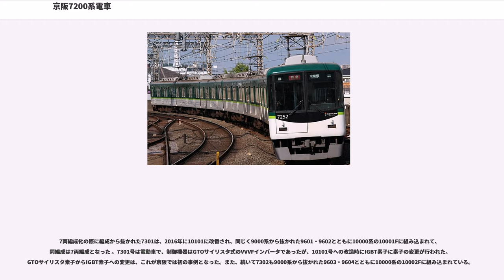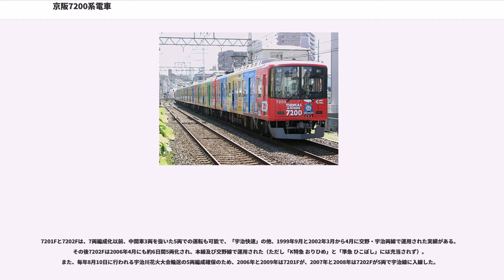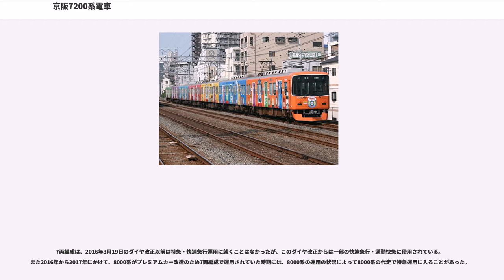京阪7200系電車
京阪7200系電車（けいはん7200けいでんしゃ）は、1995年（平成7年）に登場した京阪電気鉄道の通勤形電車。

7000系に改良を加えた設計で、8両編成2本と7両編成1本が製造された。

本系列は、輸送力増強のために、1995年2月に8両編成2本（16両）、同年12月に7両編成1本（7両）がそれぞれ川崎重工業兵庫工場で製造された。1989年に登場した7000系の設計をベースとして、前面や内装などに改良が加えられている。

1995年6月19日のダイヤ改正を前に同年5月1日から7201Fと7202Fが運用を開始し、続いて同年12月22日から7203Fが運用を開始した。

アルミニウム合金製の大型押し出し型材で製造された車体の外観は7000系を改良したもので、正面デザインは丸みを帯びたものとなって、後に製造された9000系や10000系、京津線用の800系にも受け継がれている。先頭車の客室部分と中間車の車体は7000系とほぼ同一である。

制御装置は東洋電機製造製の「ATR-H4200-RG622B」であり、7000系と同一のGTO素子(4500A/3000A)によるVVVFインバータ制御である。そして「回生ブレーキ優先全電気指令式電磁直通空気ブレーキ(HRDA-1)」が一層の省エネルギー化を図っている。

主電動機はかご形三相誘導電動機「TDK6151-A」で出力200kW、補助電源はGTOブースター式SIVの「SVH140-499A」で140KVAである。

パンタグラフは、京阪の標準と言える下枠交差型の「PT-4805-C-M」である。

台車は電動車が7000系の改良型の「KW-77B」（川崎重工製）、付随車が同系列と同一の「FS-517C」（住友金属工業（現・新日鐵住金→日本製鉄）製）であるが、台車中心間距離は同系列より30cm長い12.6mとして、乗り心地の向上が図られている。

運転台のマスコンは、ブレーキとマスコンが別々の横軸ツインレバー型を京阪の車両で初代3000系に続いて採用した（ただし、前者は定速度制御に対応していた関係で、ノッチ扱いに相違がある。）。最高速度は110km/h（設計上は120km/h）、起動加速度は2.8km/h/sである。また、本系列ではモニタ装置を運転台に設置した。このモニタ装置は本系列以降の新造車両にも採用されている。

車内の座席はロングシートであるが、モケットの色は、長く続いていたグリーン系から変更されて、背ずりは青緑系、座面は青紫系の色となった。床の色は赤御影石を模した模様入りとなった。ドア上部には、停車駅をLEDランプで点灯させる地図式の案内表示器と蛍光表示管を用いた文字表示器が併設された。また、各車両の大阪方に車椅子スペースを設置し、全側窓にパワーウィンドウを導入するなど、新しい京阪を象徴するものとなっている。後の5000系の更新の際にも本系列の内装デザインが採用されている。さらに7000系で廃止されたつり革の跳ね上げ機構が本系列で復活した。なお、当系列より「発車時の戸閉予告ブザー」音が変更され、これは京阪線系統の当系列以降の新造車および更新車、更には中之島線開業後の京阪特急専用車にも採用されている。

2005年の車両点検の際には、日焼けなどにより、座席の汚れが非常に目立っていたため、座席が10000系で使用されている青色の生地へ交換されたほか、地図式LED停車駅案内表示は中之島線開通への対応のため同系全車一般的な3色LED表示器に変更されている。一般的な3色LEDではあるが、2器並列させ、左側は種別表示、右側は次駅案内と沿線でのイベントのお知らせなどを表示している。なお、取り外された旧盤面はファミリーレールフェアで販売された。

7202Fは、2013年11月の検査の際、座席が13000系と同様の柄のものに張り替えられている。また、10000系に編入された7201Fの7301号（後述）も同じく座席の張り替えを行った。

7201Fと7202Fは4M4Tの8両編成、7203Fは3M4Tの7両編成で製造されたが、8両編成は中間の3両を抜いて5両編成でも運用できるように各種機器が配置されており、5両編成で運用に入った実績もある（後述）。

7201Fは2008年5月23日より新塗色で運用されている。変更時に車両番号のフォントの変更や京阪の新CIロゴへの交換が行われた。京阪線の塗色変更車はこの編成が最初の車両となった。また7...